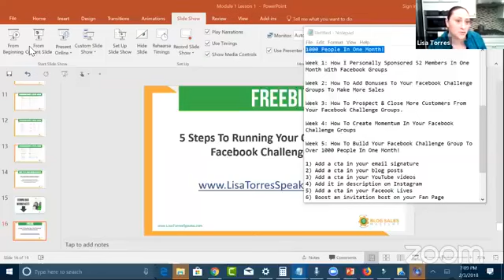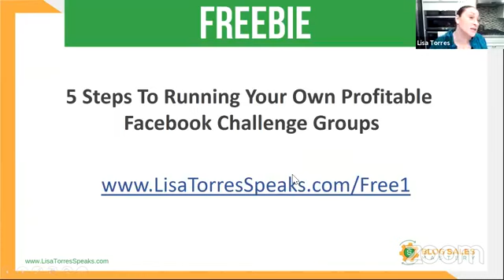10 Ways To Get 1000+ Members In 30 Days In Your Facebook Group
How To Get 1000+ Members In 30 Days In Your [Facebook Group]

In this video, I share exactly what I did to get over 1000 new members in my Facebook group and how you can too.

If you're struggling with making sales in your network marketing business, challenge groups are a great way to build rapport with your prospects and warm them up to buying your products, services, business opportunity, coaching programs, or anything else you want to sell them.

People love to consume really good valuable content...so make sure you are showing up every day...if not at least 3x per week to serve them.

You know that I love to spill the beans on what is working now in my business so you can implement it into yours no matter what you are building. (network marketing, affiliate marketing, your own coaching programs, your own courses, etc.)

Today I am going to share with you.

✅ How To Use Other Groups To Get New Members

✅ How To Use Facebook Live Videos To Get New Members

✅ How To Use Emails Signatures To Get New Members

Here is PART 1:
MLM Recruiting Secrets | How I Personally Sponsored 52 New Members In One Month With Facebook Groups...

Here is PART 2:
How To Add Bonuses To Your Facebook Challenge Groups To Make More Sales

Here is PART 3:
How To Prospect & Close More Customers With Facebook Challenge Groups

Here is PART 4:
How TO Create Momentum In Your Facebook Challenge Groups:

Join My Free Facebook Community
'Social Engagement Academy':

About this video: In this video I share exactly what I to do get people to join my Facebook Challenge Group. I always like to connect with them, build rapport and actually start conversations with them. Remember, you are dealing with people and in this video I will show you ways of doing just that.

How to Use Facebook Groups to Grow Your Business And Encourage Prospects To Join